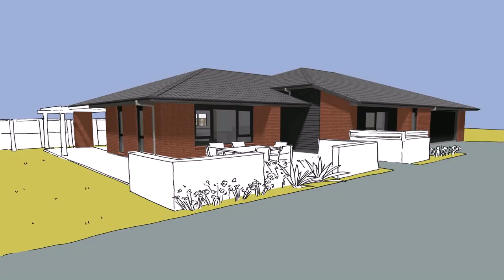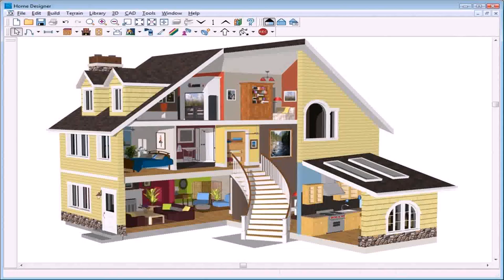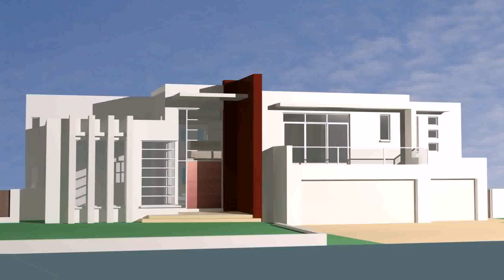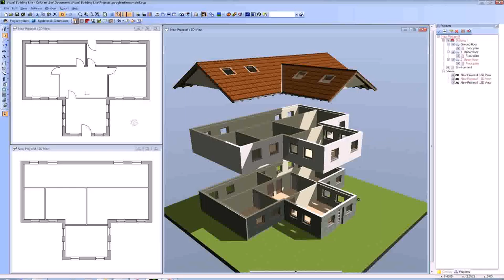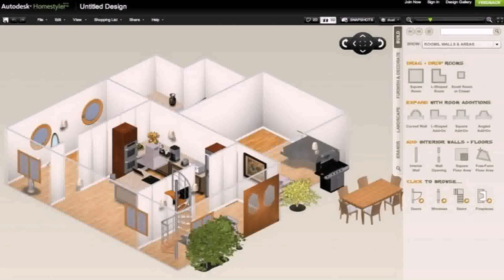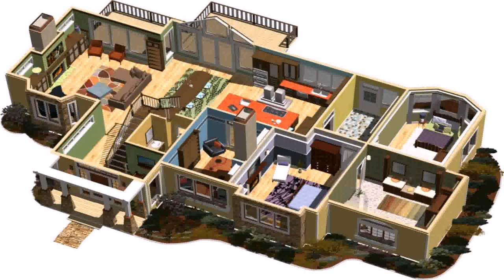Online Architecture Design For House - Gif Maker DaddyGif.com (see description)